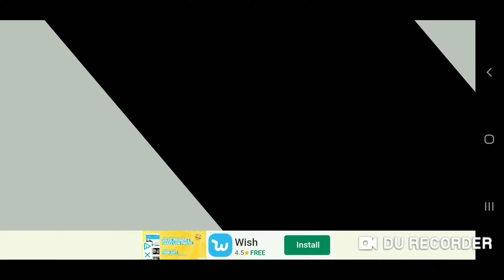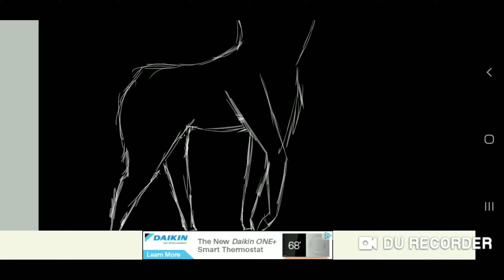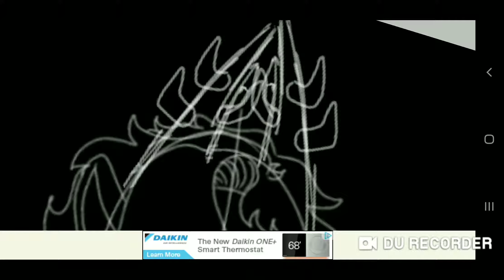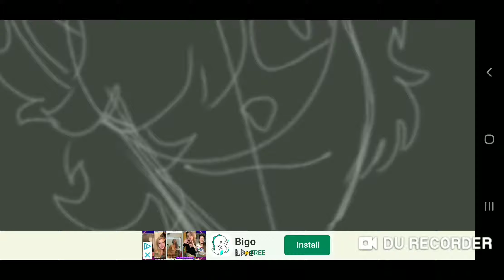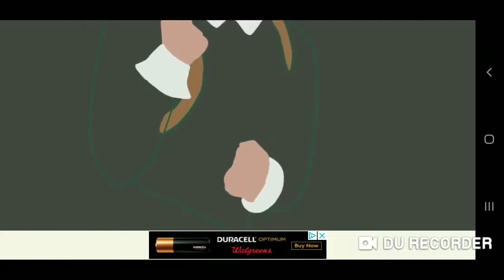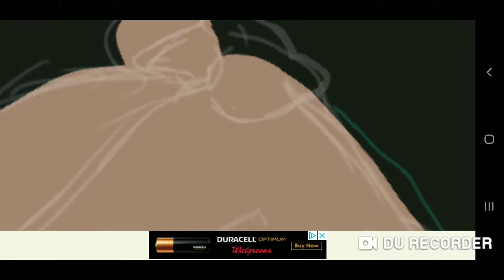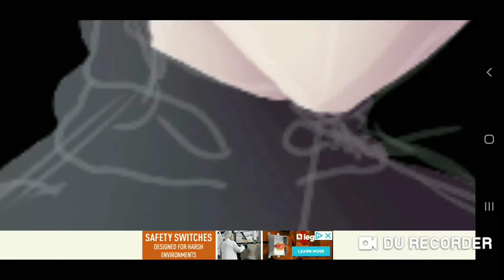[Speed Paint] And the journey continues...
Sorry this ones a little bad, I couldn't quite get it to look how I wanted, but I hope you like it anyway!

Also, yes I know I technically uploaded more than usual BUT the last one was short so I uploaded again

Songs:
Wonderland - Caravan Palace
MONSTER - Kuraiinu
Gypsy Bard (remix) - The Living Tombstone
I'll Save You (cover) - Jordan Sweeto
Wish You Were Gay (cover) - Keara and Marina
Water Fountain - Alec Benjamin

Apps:
Ibis Paint X
Duo Recorder
CuteCut

Other:
Mp3 Converter